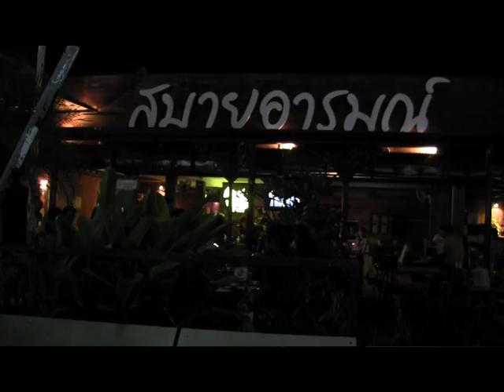ริมกว๊านพะเยายามค่ำ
หลังจากฝนลงหนักช่วงอาทิตย์ที่ผ่านมา..วันนี้ริมกว๊านพะเยา เริ่มคึกคักด้วยกิจกรรมหลากหลายรูปแบบ..ผู้คนพักผ่อนยามค่ำ..ร้านอาหารเริ่มคึกคัก..การช้อปปิ้งบนถนนคนเดิน และกิจกรรมที่น่าสนใจอีกมาก..พะเยาเมืองสงบเงียบ..น่าอยู่